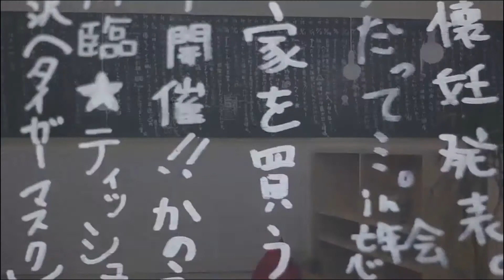【スモールサン全国研修会 協賛企業】株式会社クラッソーネ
【スモールサン全国研修会　協賛企業】
株式会社クラッソーネ　PR動画

【スモールサン全国研修会】
年に一度、全国の中小企業経営者が一堂に会するスモールサン全国研修会。
今年は2021年2月にオンライン＆二日間開催という初の試みで開催させていただくこととなりました。
新型コロナウイルスによる時代の変化を前向きに受け止め、さらに一歩前進するため、スモールサンも新しいことへ挑戦します！

大きな経済的変化が起きている中だからこそ、「今をチャンスに変えていく」をスローガンに、二日間でメインセッションと４つの分科会、そしてオンライン交流会を開催！

詳細はこちらからご確認くださいませ。